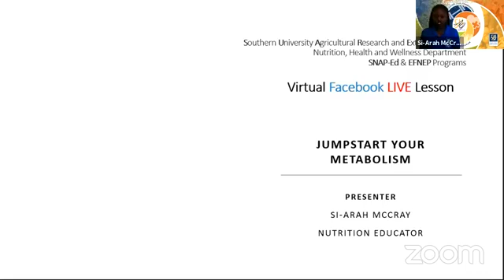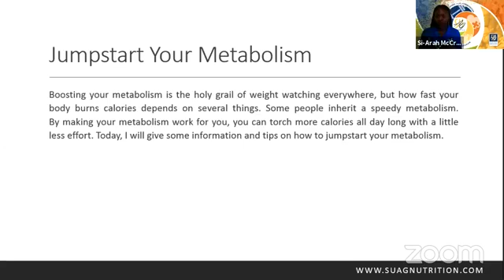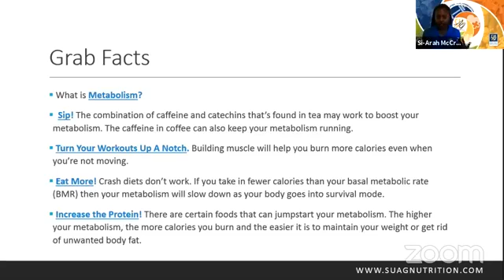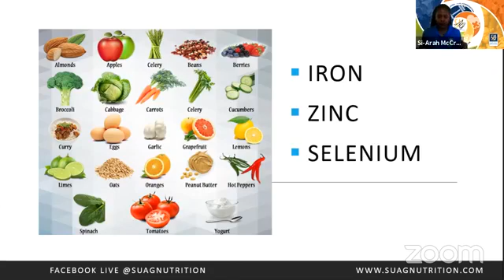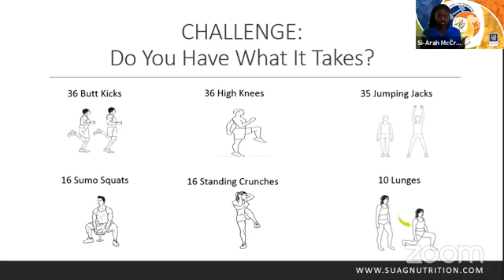Jumpstart Your Metabolism Si Arah McCray